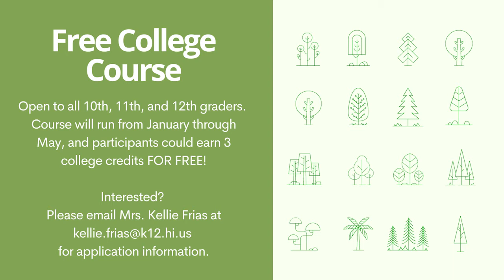11/05/2020 KVIKS TV Morning Bulletin